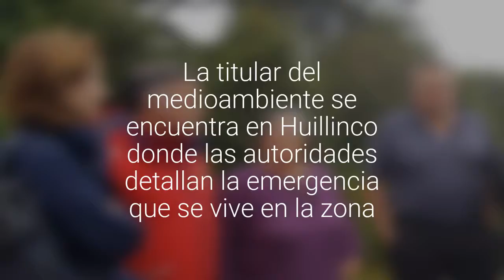Ministra Cubillos visita zona afectada por la contaminación del agua en el río Trainel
La titular del medioambiente se encuentra en Huillinco donde las autoridades detallan la emergencia que se vive en la zona.